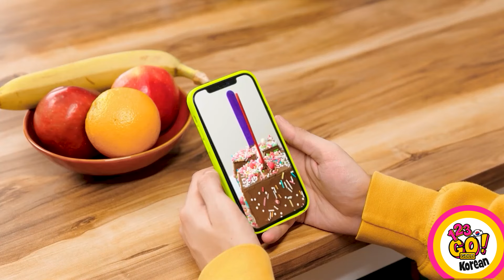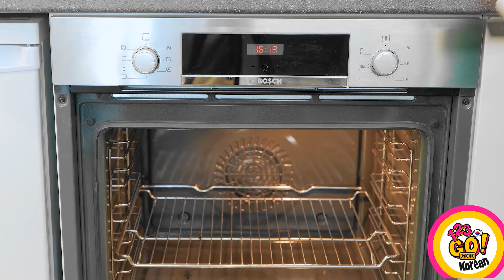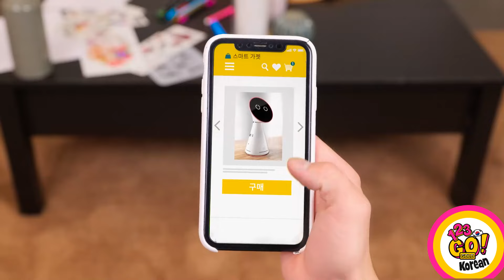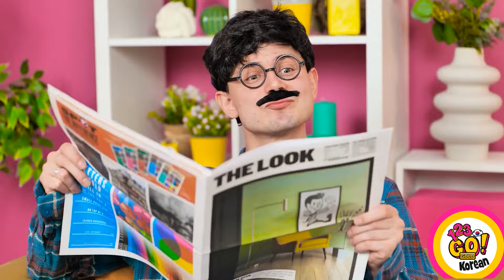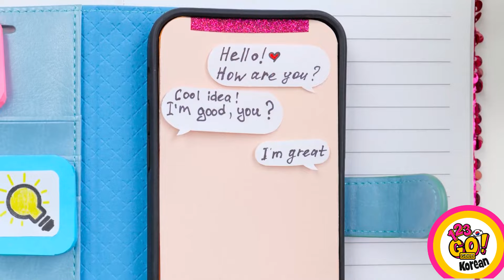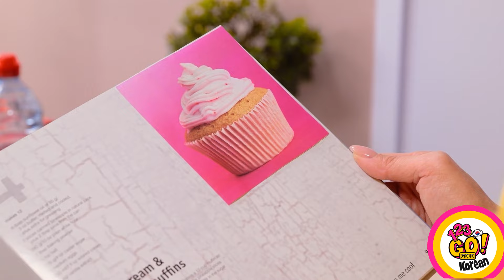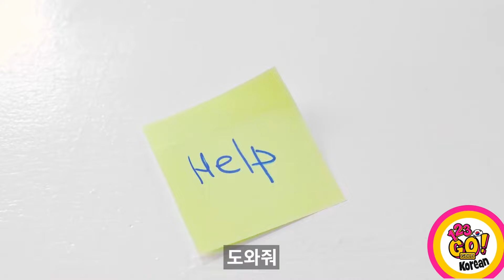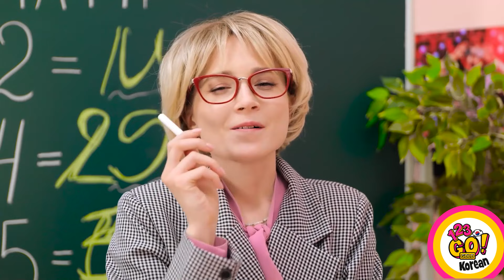카드보드 매직 || 123GO!GOLD의 일상적인 사용을 위한 혁신적인 해킹 방법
10가지 골판지 활용법을 통해 창의력의 세계로 빠져보세요! 이 동영상에서는 스타일리시한 수납 솔루션부터 재미있는 DIY 프로젝트까지, 골판지의 용도를 바꾸는 혁신적인 방법을 소개합니다. 공예가나 DIY 애호가에게 완벽한 이 팁은 일상적인 재료를 기능적이고 장식적인 아이템으로 바꾸는 데 영감을 줄 것입니다. 더 많은 기발한 콘텐츠를 보시려면 좋아요를 누르고 구독하는 것을 잊지 마세요.